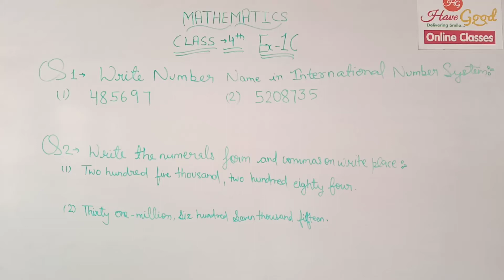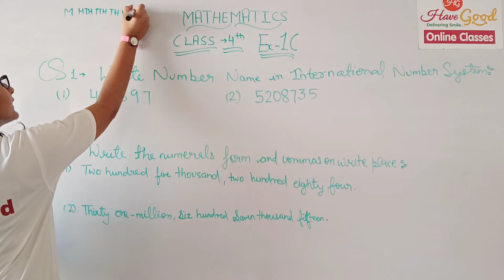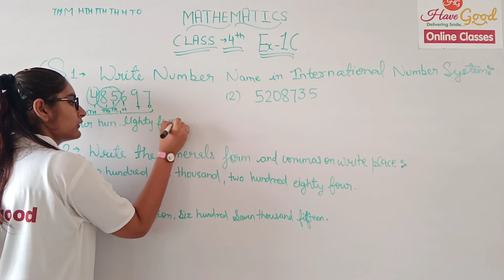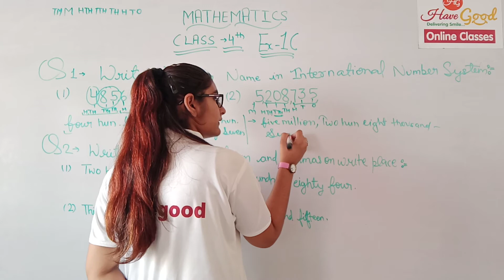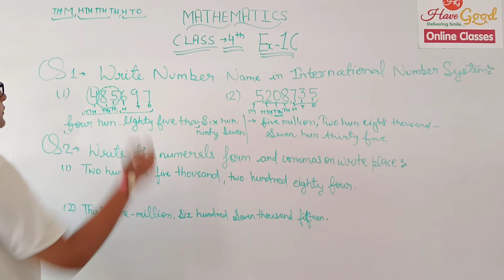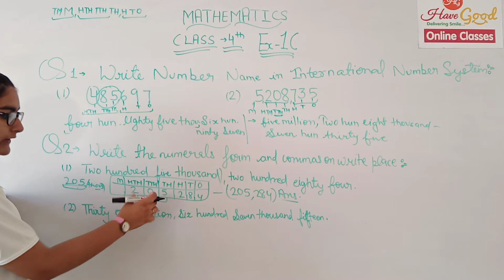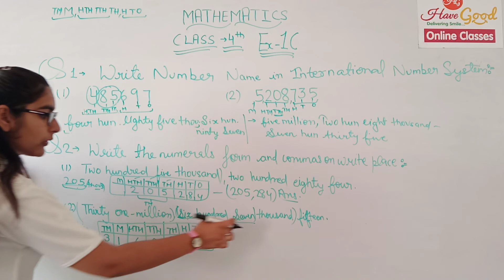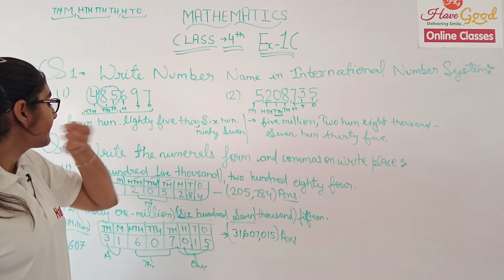QUESTION ANSWER | EXERCISE-1C | 4TH MATHS | BY KAJAL MAM